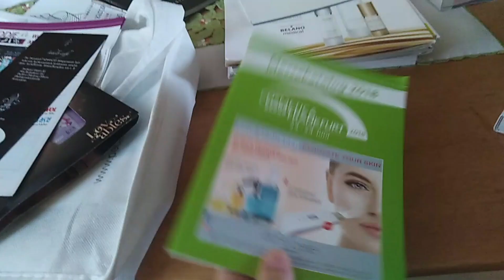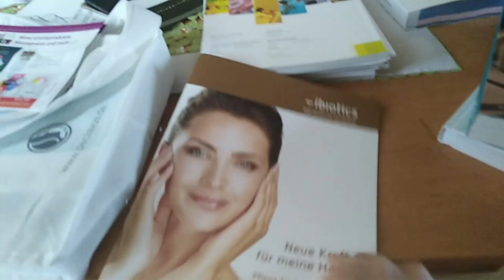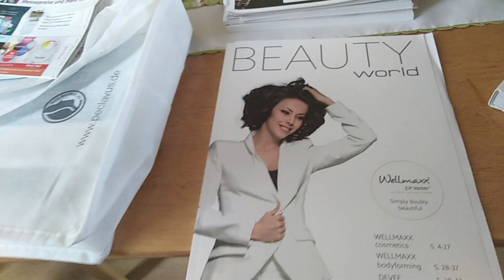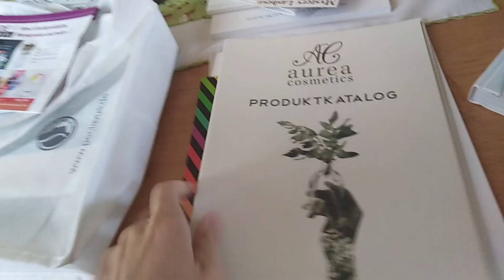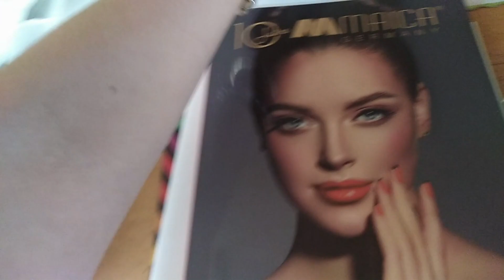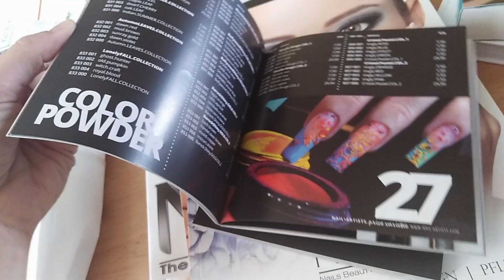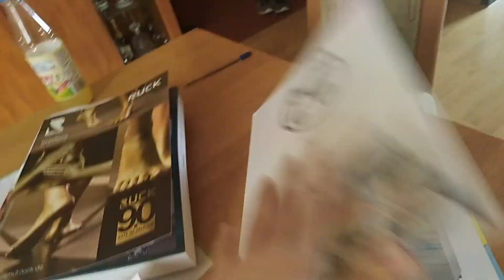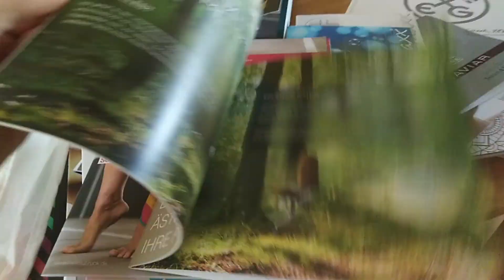Przeglad katalogow i probek z Targow Kosmetycznych we Frankfurcie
Dzis zapraszam na dlugi film ,w ktorych postaram sie pokazac materialy,ktore przywiozlam z Targow Kosmetycznych we Frankfurcie.Jest troche katalogow i troche probek.Przepraszam za brak zkonczenia. niestety skasowalam.Wybaczcie.